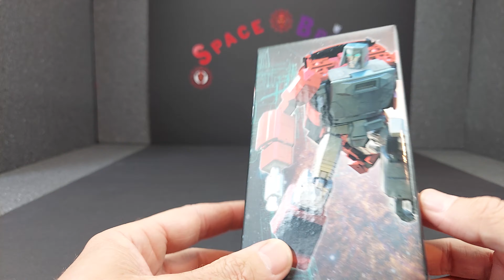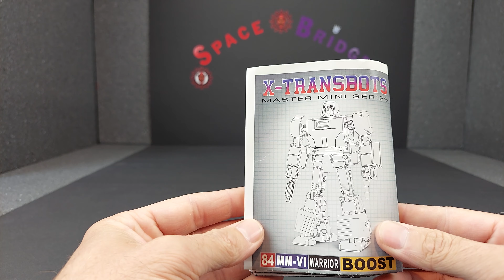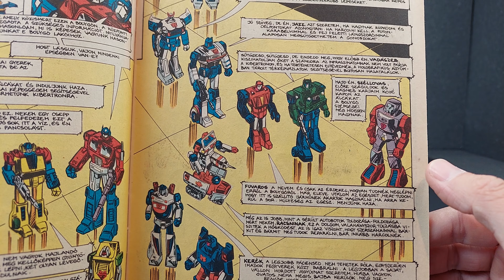X-Transbots Boost (Transformers Windcharger) figura bemutatása